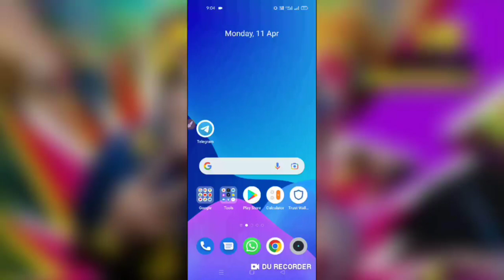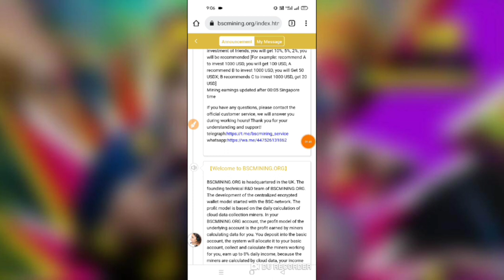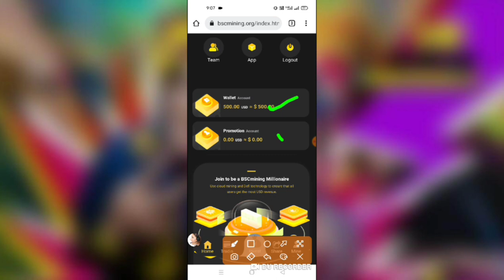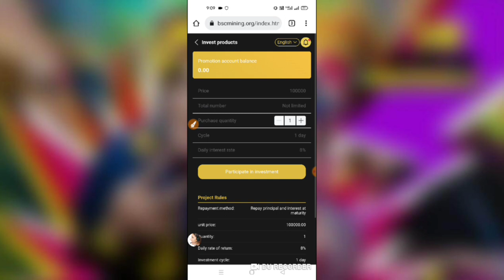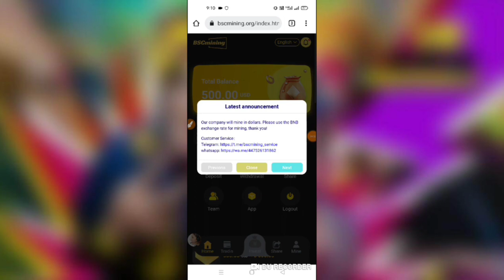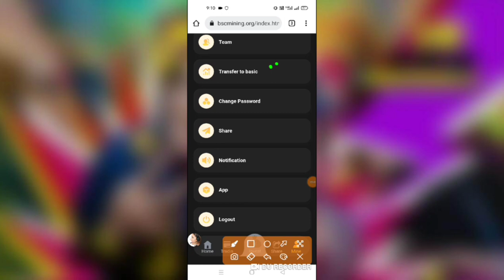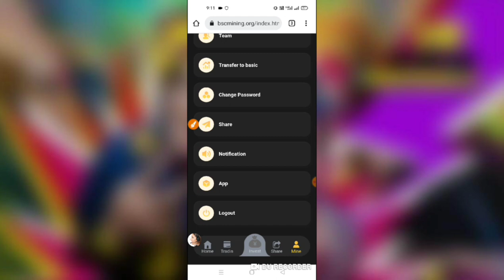Investment in the official mining platform is the only truth ‖ the latest wave field benefits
Wave field up to 8% top-up to 500USDT, latest official platform bscmining.org
Investment in the official mining platform is the only truth ‖ the latest wave field benefits please witness!
At present, the mining platform does not care about profit or scale, but only whether it belongs to the permanent operation of the official platform. Therefore, today I tell you that investment should choose the most authoritative official platform.
The latest BNB official mining platform (bscmining.org), the choice of official investment mining platform deserves every investor's trust! Let's witness it together!
Registration free: 500USDT, Top-up free token: 5000 IMX cryptocurrency (IMX value: 10000 IMX≈177USDT), latest Bscmining.org Cloud mining site only 0.2 USDT, maximum daily withdrawal 8%. Let's get involved!
Percentage of promotional revenue:
Sign up for top-up by sharing promotional links, and the base Wallet will receive TRX rewards, up to 30% for tier 1, 5% for Tier 2, and 2% for Tier 3.
Yield up to 8% per day
The company currently has more than 130 self-built mines and cooperative mines around the world. BSCMINING.ORG is the world's leading one-stop cloud computing ecosystem, integrating more than 15.8 million mining machines in 36 countries and territories. BNB miners earned nearly $14 billion in June 2021. YouTube is officially recognized as a legitimate company. It is the official platform for your investment. Join us now!
How to register, top up, make money, withdraw details please watch this video, if you do not know about our products, please join our telegram channel or telegram consultation.